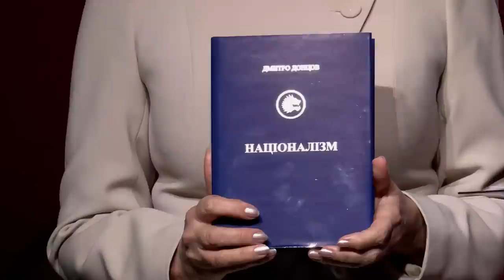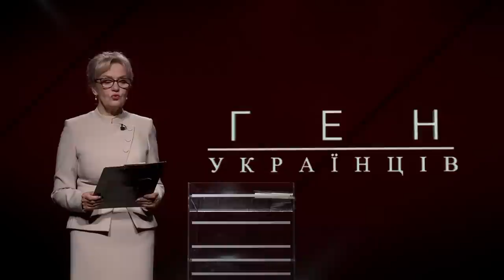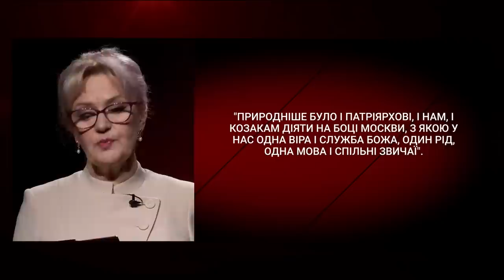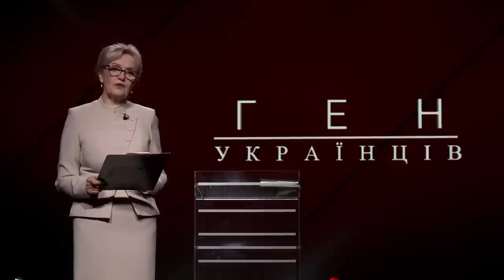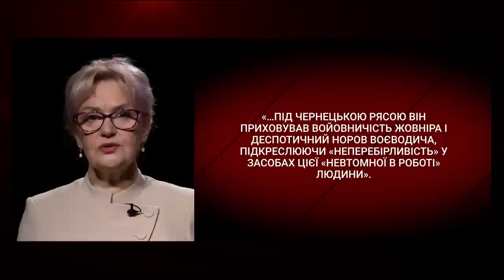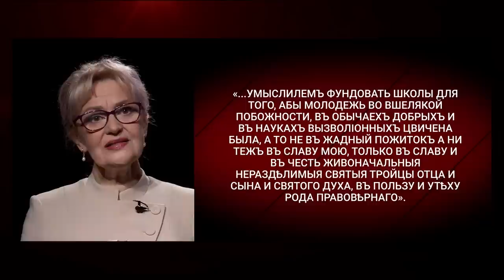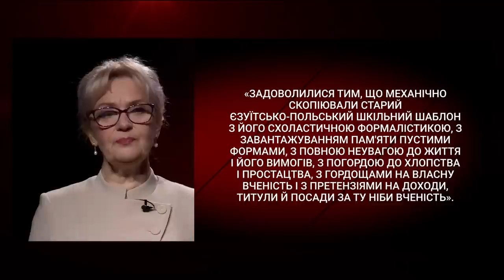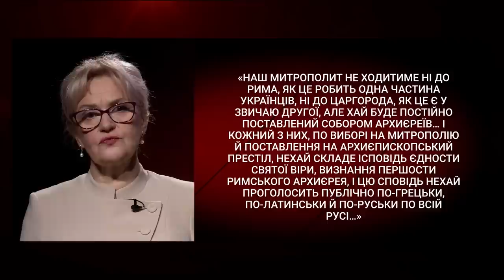Петро Могила – від вояка до ченця і митрополита | Ірина Фаріон